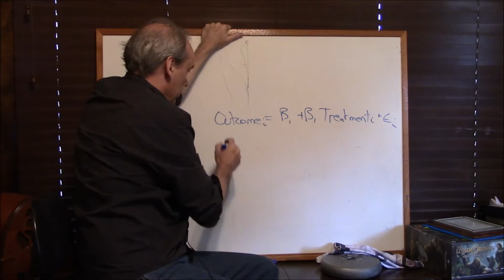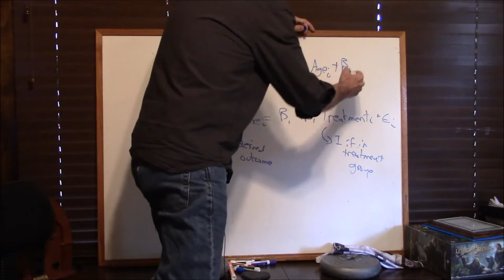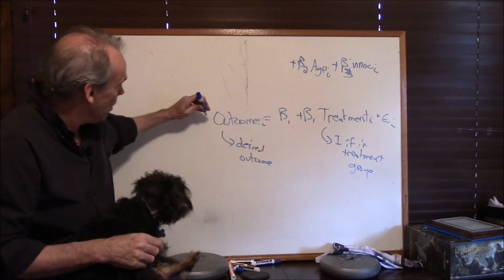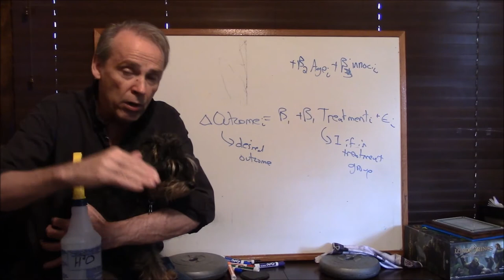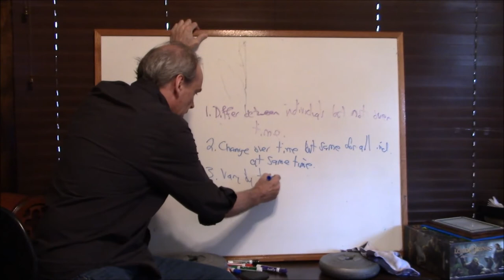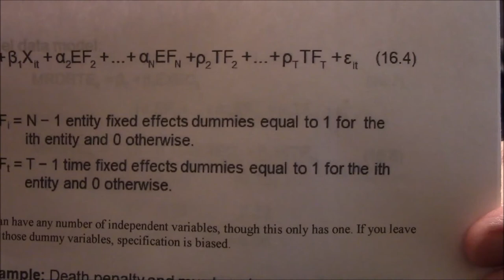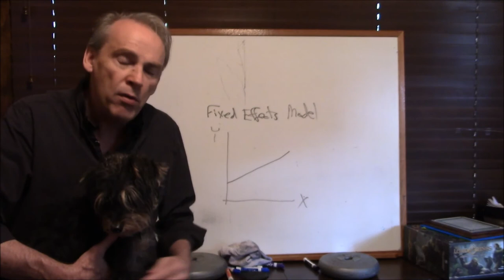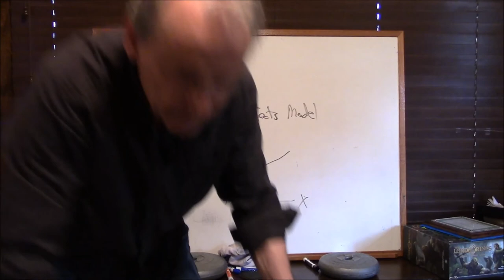Econometrics Lecture for Chapter 16